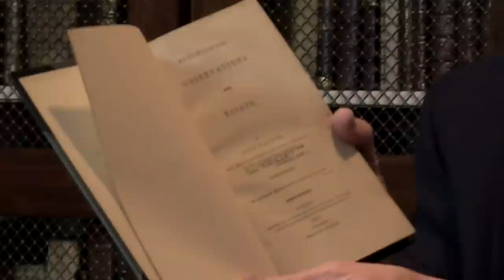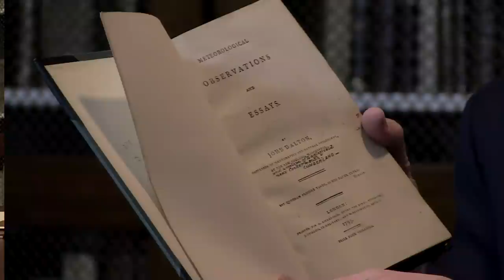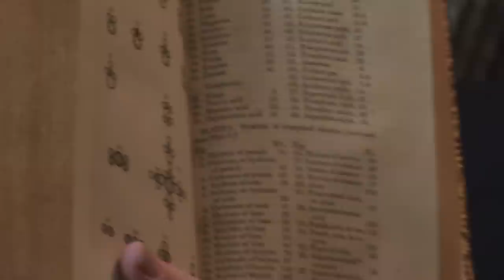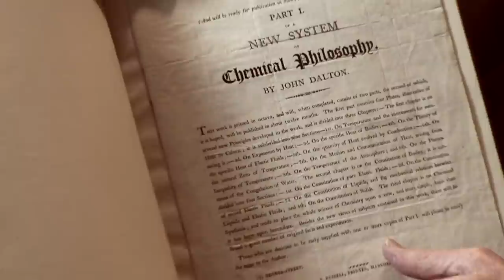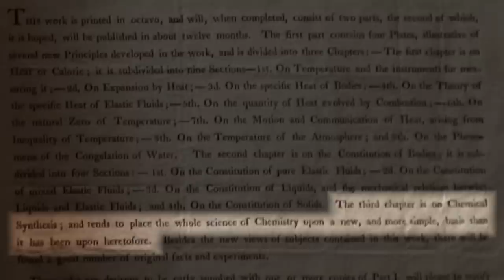How John Dalton's meteorological studies led to the discovery of atoms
In this episode of "Profiles in Chemistry," Arnold Thackray, founder of the Chemical Heritage Foundation (CHF), describes how a plainspoken schoolmaster named John Dalton published the seminal book on meteorology, which later led to his discovery of the nature of atoms. Thackray shows these books and some of Dalton's personal letters from the Sidney M. Edelstein Rare Book Room at CHF's Donald F. and Mildred Topp Othmer Library of Chemical History.